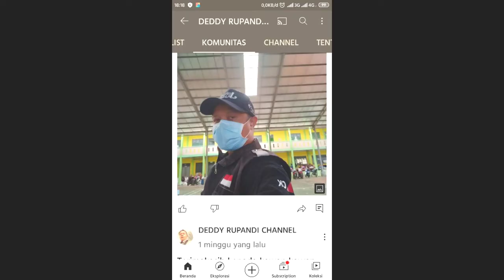Cinematik Slideshow Deddy Rupandi Channel